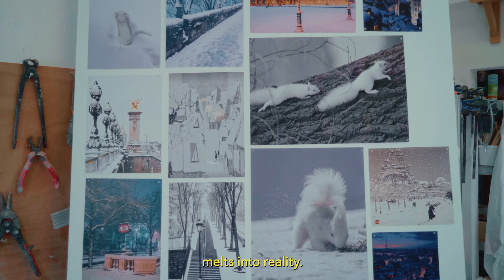Roger Vivier - Paris in the snow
Savoir-faire is always at the forefront of Roger Vivier's values, even when it comes to creating a winter cityscape for the boutique windows, with Gherardo Felloni taking inspiration from the enchantment of Paris in the snow. Each element has been handcrafted by an artist in the atelier in Paris, from the handpainted landscape to the sculpted snow to the street lamps. A perfect backdrop to showcase carefully crafted pieces.